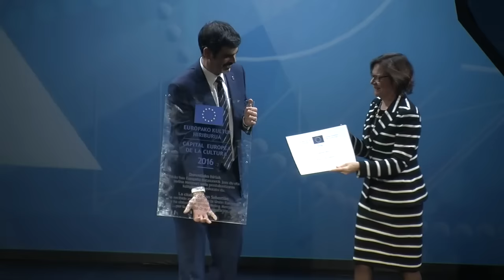BERRIA. Donostia 2016, hasiera ekitaldia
Hasi da Donostiako kultur hiriburutza. Eneko Goia alkateak jaso du Europako kultur hiriburutza adierazten duen plaka, hainbat erakundetako ordezkariekin, Viktoria Eugenia antzokian.